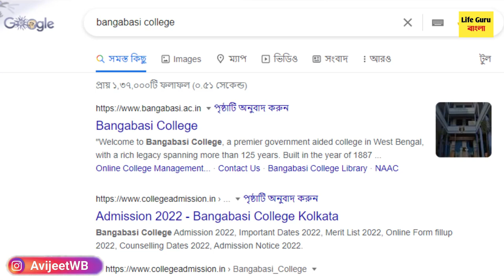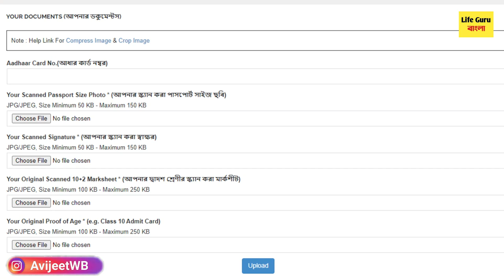WB College Admission 2023 form fill up:College Admission online apply:College Admission full process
West bengal college admission 2022 form fill up : College Form Fill up /West Bengal college admissioncollege admission/college admission details/college admission portal/Online course for UG/UG notification/Honour course / General Course
college admission 2022 start in west bengal . how to fill up collge form 2022. college online admission 2022. collge form fill up 2022